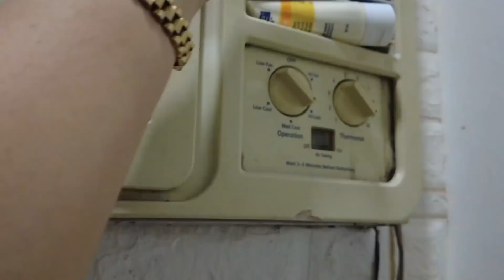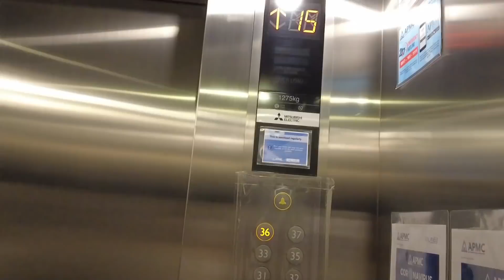[한필가족] 필리핀 아내가 집에 못가네요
카톡 : andychoi1227